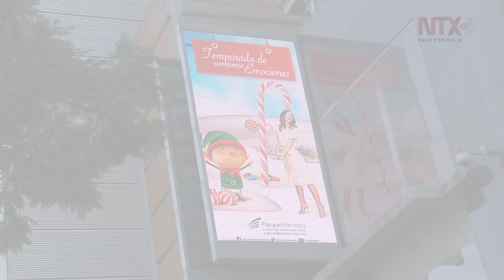Capitalinos realizan compras de última hora para la Navidad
Calles del Centro y plazas comerciales registran afluencia de personas buscando regalos para esta noche